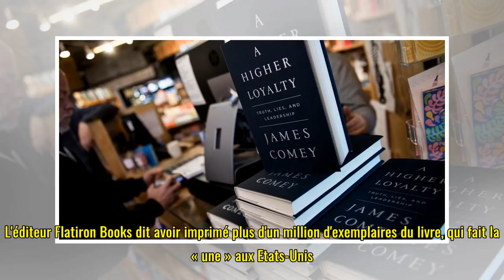Etats-Unis : le livre de l'ancien patron du FBI fait un carton